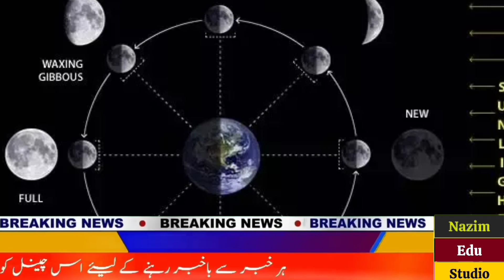Eid Ka Chand 2023 Kab Nazar Aayega | Eid Kab Hai 2023 | Eid UL Fitr 2023 Date